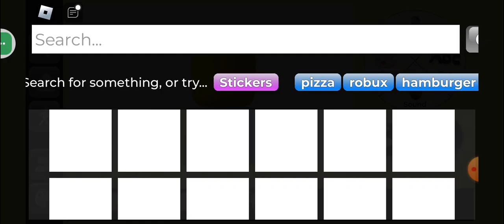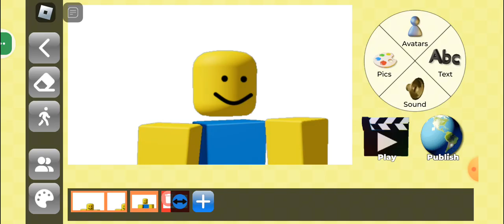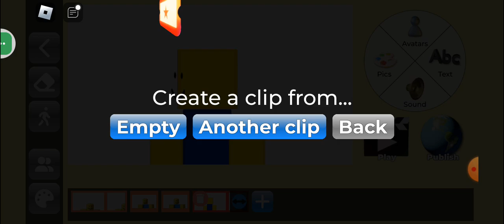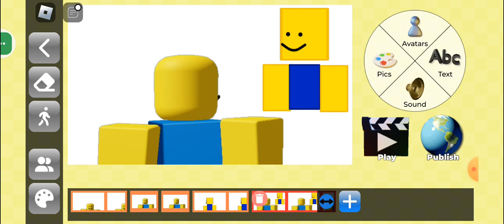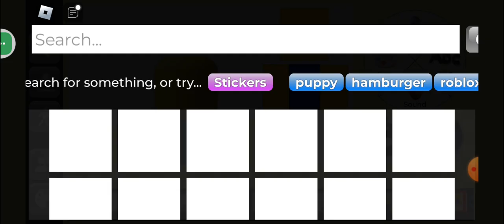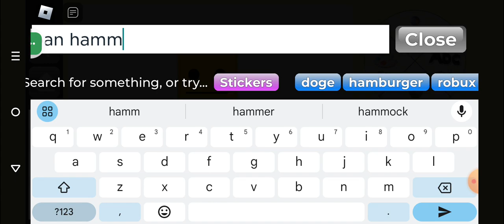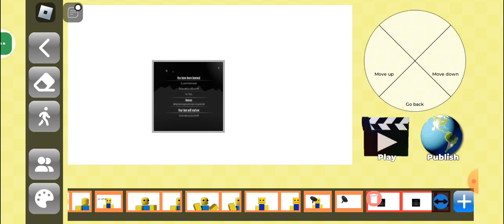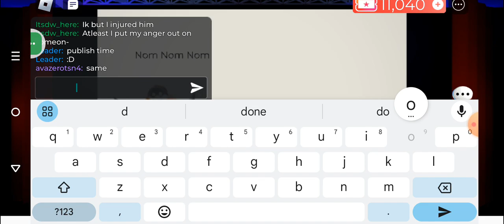my movie being ban for dumb reason be like